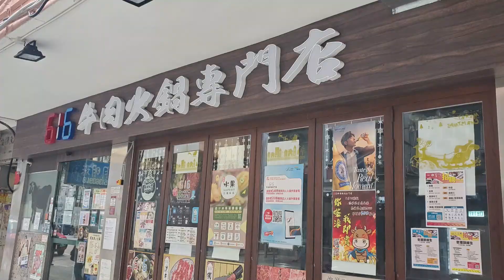點由鑽石山站行去616牛肉火鍋專門店 (新蒲崗店) 香港小店 一分鐘睇完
0:00 鑽石山站
0:05 鑽石山站A2出口
0:10 啟鑽苑
0:20 大有街
0:45 爵祿街
0:50 錦榮街